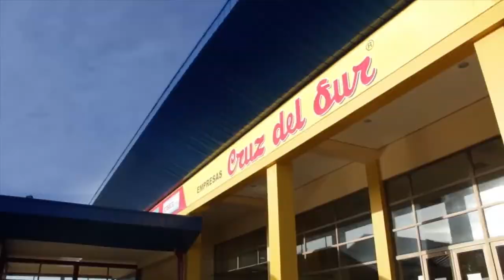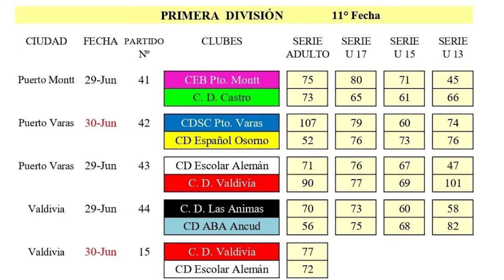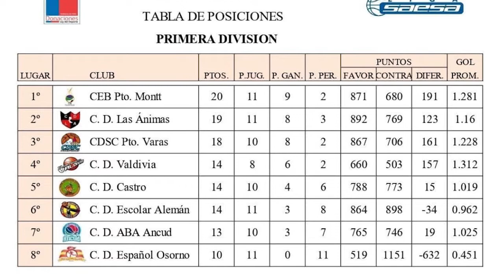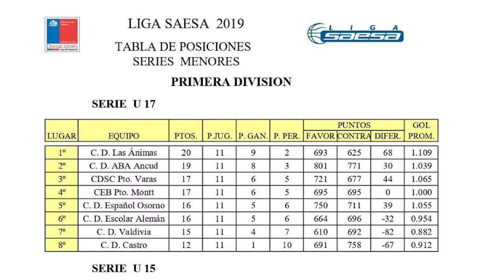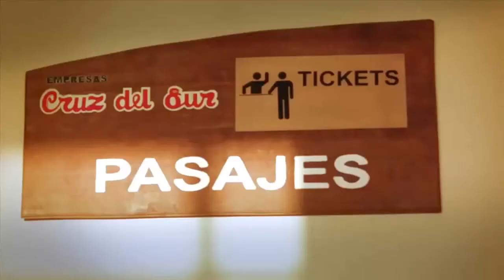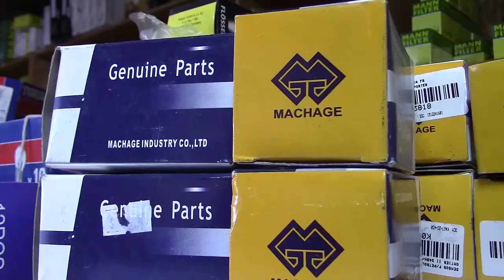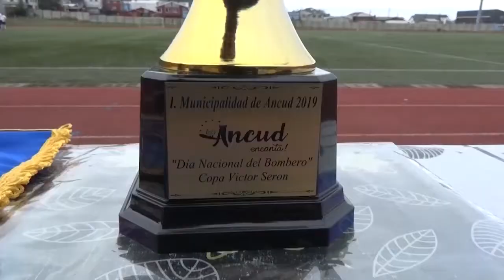CDS DEPORTES LUNES 01 JULIO